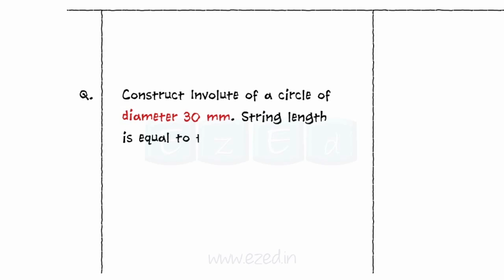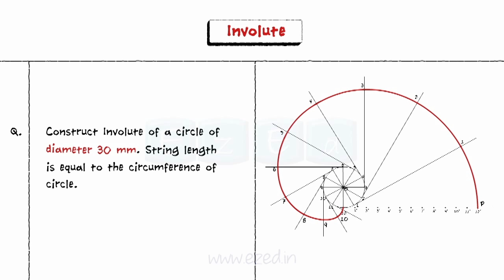What is an INVOLUTE? How to DRAW a INVOLUTE CURVE? Engineering Curves - Engineering Drawing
This EzEd video explains WHAT is an INVOLUTE  and step by step method on how to CONSTRUCT an INVOLUTE of a circle of DIAMETER 30mm. String length is equal to the circumference of circle.

We at EzEd aim to make education easy.